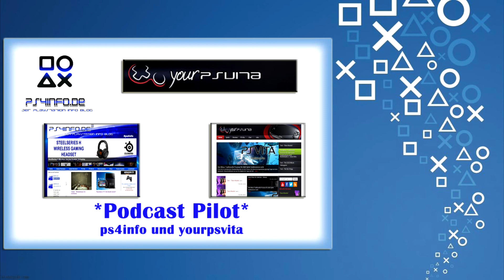Podcast Pilot # Arme PS Vita # Falsche Sony PR ? # PS Plus Fail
▼▼▼BESCHREIBUNG LESEN▼▼▼
ps4info: Täglich die aktuellsten PS4, PS3, PS Vita News und vieles mehr!